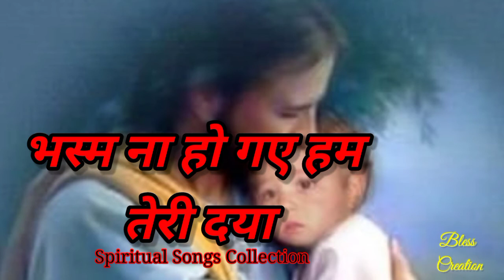Bhasma Na Ho Gaye Ham Teri Daya / new Hindi Christian song 2021